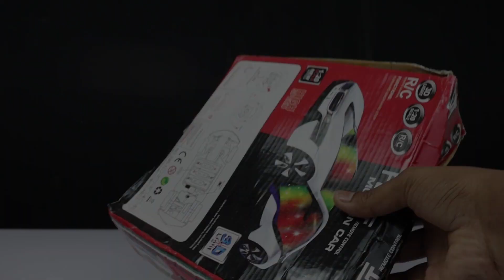Remote control rc car unboxing